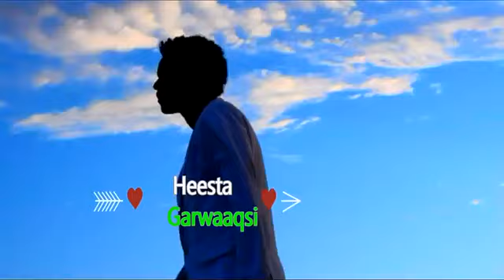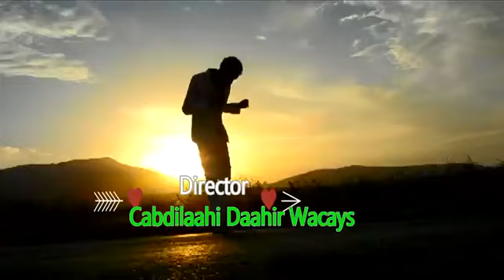Heesta Garwaaqsi Nimcan Onkod /Official Video HD 2017